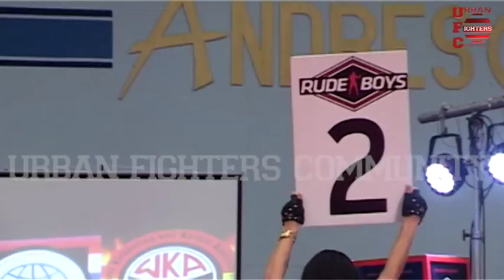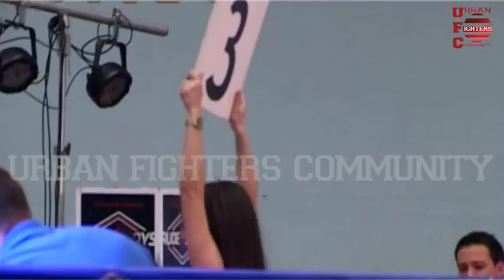Invencibles 11/05/2013. Trofeo nacional amateur KICK-BOXING. IVANOV VS PICHUCHO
TROFEO NACIONAL AMATEUR KICK-BOXING
ALEXANDER IVANOV (VIEJA ESCUELA MADRID) VS GERARDO PICHUCHO (GIMNASIO KWON).
GANADOR POR PUNTOS: ALEXANDER IVANOV